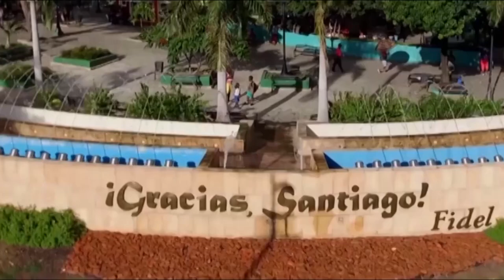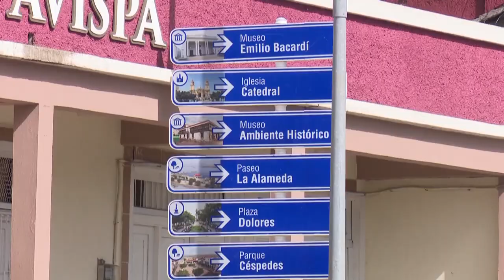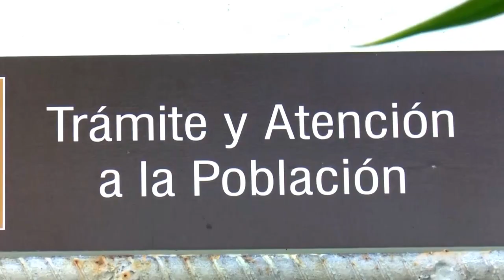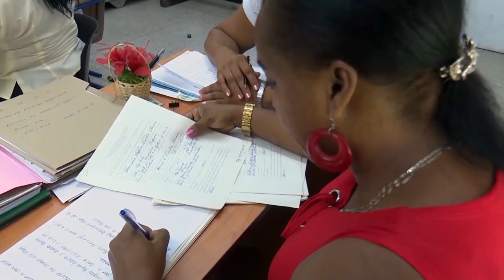Ordenamiento urbano en Santiago de Cuba, una prioridad